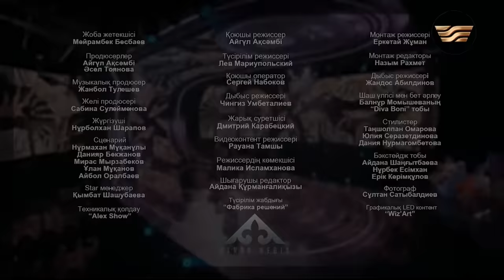«COVER SHOW 3» Мейрамбек Бесбаевпен. 12-шығарылым / 12-выпуск КАВЕР ШОУ. ТОЛЫҚ нұсқа / ПОЛНАЯ версия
«Cover Show 3» ойын-сауық бағдарламасында түрлі буынға жататын және музыкалық бағыттары өзгеше музыканттар кездесіп, өздерінің өнерлерін көрсетеді. Жобада танымал әншілер мен ақындар көпшілік сүйіп тыңдайтын әндерді жаңа интерпретацияда орындап шығады.